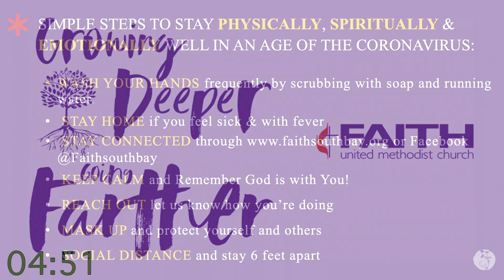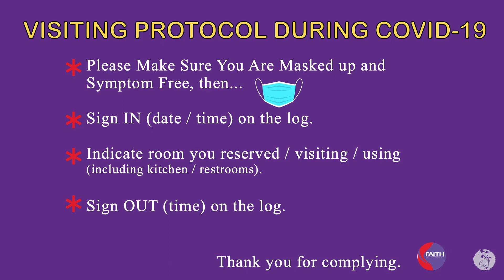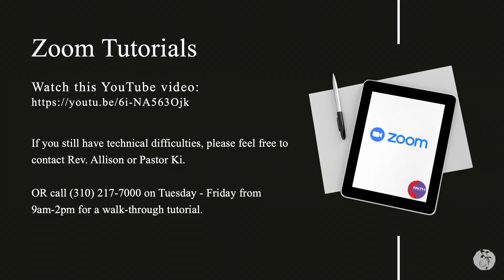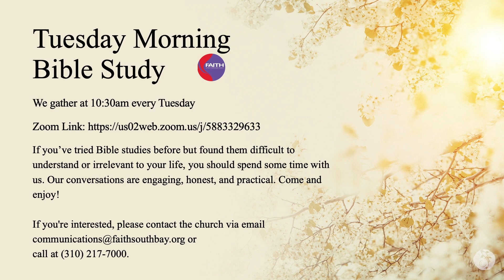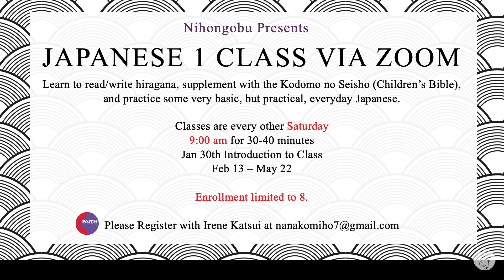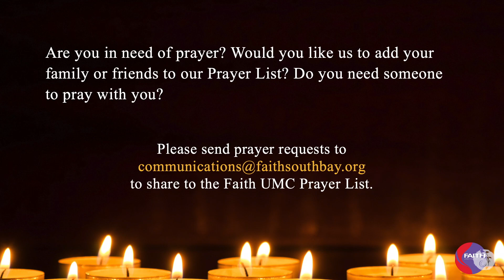Faith South Bay - 1030 - "Like A Baby Bear" - 4-18-21.mp4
Faith South Bay - Torrance, CA

"Like A Baby Bear" - Minister Eric Iki

@Faithsouthbay for twitter/Facebook/Instagram

CCLI#1985063